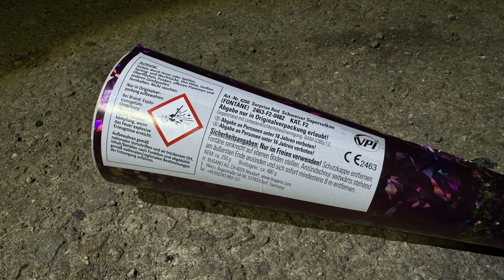Weco Überraschungsvulkan Red - Neuheit 2023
***Beschreibung Lesen***

(Top Abholshop in Thüringen)